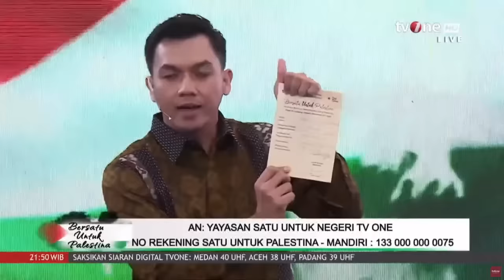Hashim Djojohadikusumo Donasikan Rp1 Miliar untuk Bantuan Palestina | Bersatu untuk Palestina tvOne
Bersatu untuk Palestina, - Hashim Djojohadikusumo Donasikan Rp1 Miliar untuk Bantuan Palestina | Bersatu untuk Palestina tvOne

Memanasnya situasi antara Tentara Israel dengan Pejuang Hamas memakan banyak korban di Palestina. Tidak sedikit warga Palestina yang butuh mengumpulkan keberanian untuk keluar serta energi untuk berdiri berjam-jam bahkan berhari-hari hanya untuk sepotong roti.

Ketegangan yang berlarut ini kian belum ditemukan titik hentinya. Nyawa demi nyawa dipertaruhkan, hangatnya kebersamaan hanya tinggal kenangan, bahkan rumah yang nyaman pun kini hanya tinggal angan.

FR01
RZA01